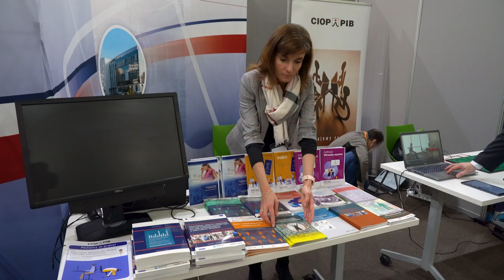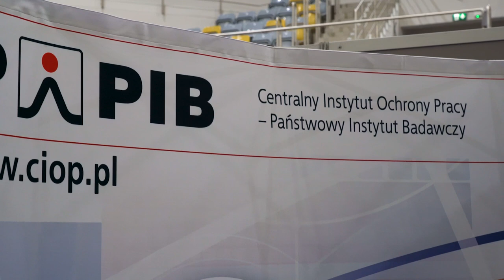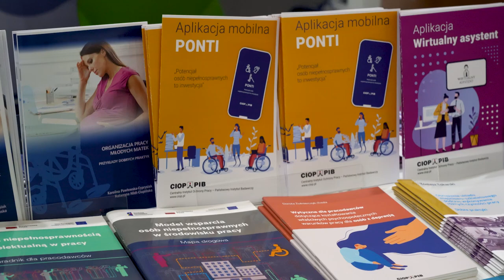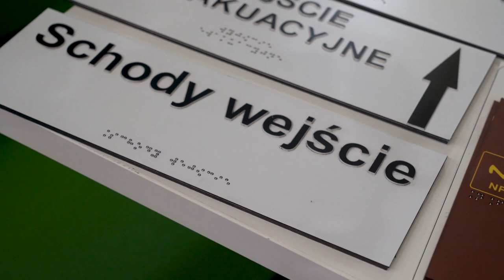Targi dostępności w Opolu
Pierwsze Ogólnopolskie Targi Dostępności odbywają się w Opolu. W ciągu dwóch dni w Stegu Arenie i Toyota Park prezentowane będą rozwiązania w obszarze dostępności architektonicznej, cyfrowej i informacyjno-komunikacyjnej.
Oprócz odwiedzania stanowisk targowych można uczestniczyć w dyskusjach panelowych nad nowymi działaniami i wyzwaniami związanymi z wdrażaniem dostępności w Polsce.